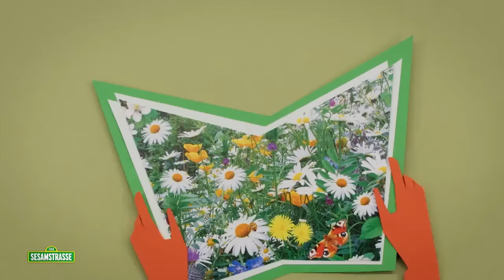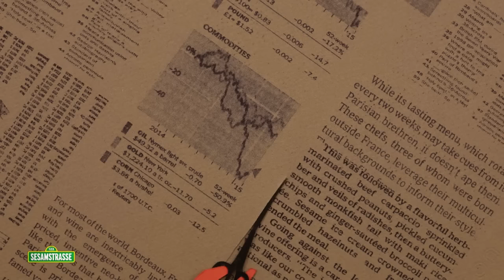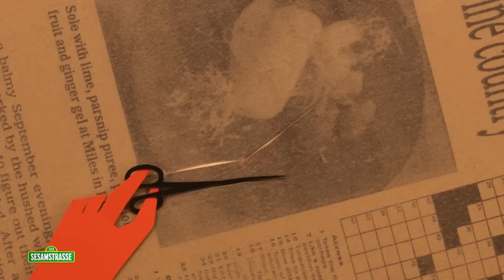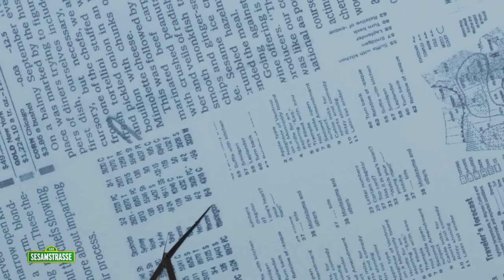Folge 2922: Die Urlaubsblume | Sesamstraße | NDR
Elmo hat vergessen,Julias Blume während ihres Urlaubs zu gießen.Jetzt ist die Blume vertrocknet. Was soll er nur machen?